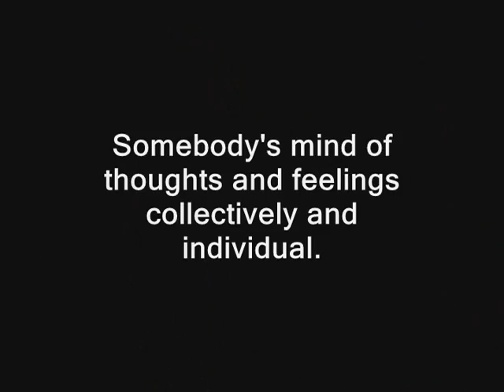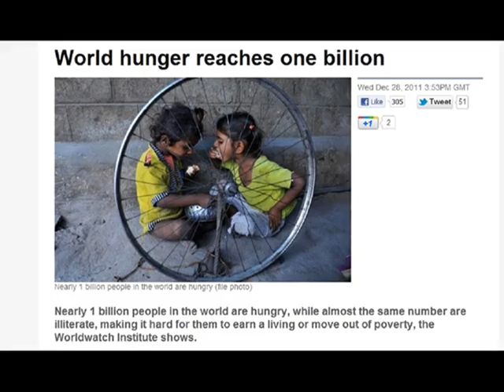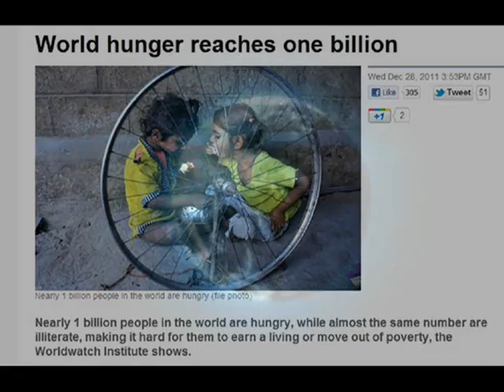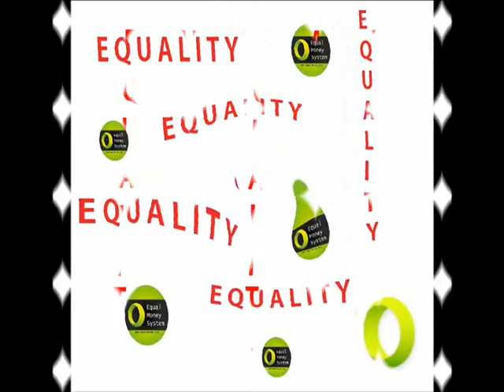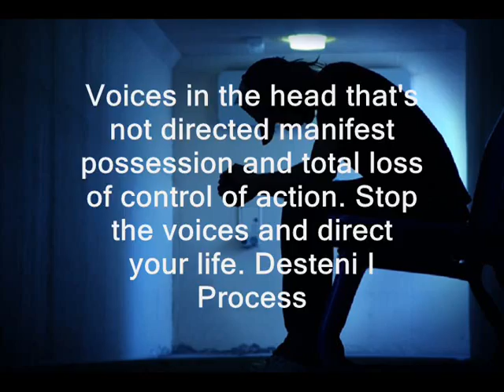2012 - Why would anyone want to ascend to a higher consciousness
What is up with all the talk about 2012 and ascension?  Why are we existing in hope and ideas of some glorious life in a higher dimension that doesn't make sense or exist except in our mind?  What is consciousness anyway? Hear how to stop the absurd mind possession of ascension and see how Heaven on Earth is possible with an Equal Money System.

Download and hear the research of Human Behavior - Consciousness has a Beginning and an End - the End is Here. The assistance provided by clicking on the links provided will Change Everything.  Enjoy!

No. 1 - Beginners - Thoughts, Writings and Self Forgiveness - Conscious, SubConscious and UnConscious Mind - Dowload